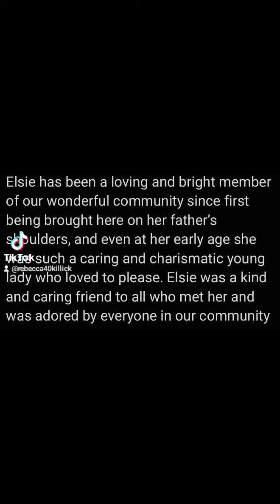stockport children killed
stockport 17 year old boy has stab many three girls was killed RIP beautiful girls 🌈🌈🌈🌈🌈